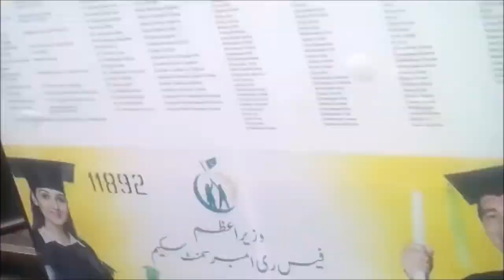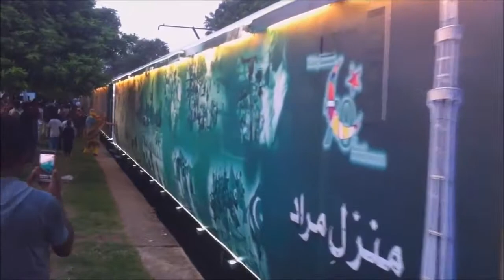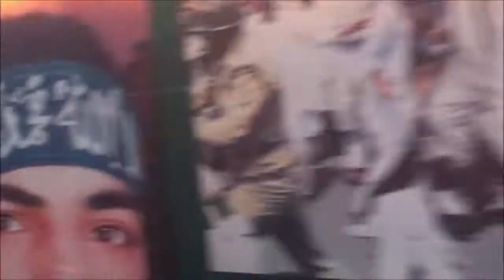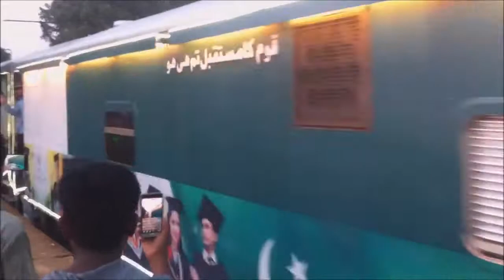Pakistan Railway Azadi Special Train 2017 Jhelum, Gujrat & Wazirabad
Azadi Special Train 2017
Locomotives: PHA-20-8301 & 8322
1- Near Gujar Khan
2- Sohawa Railway Station
3- Kala gujjar Railway Station
4- Departure Jhelum Railway Station
5- Departure Gujrat Railway Station
6- Departure Wazirabad Junction Railway Station